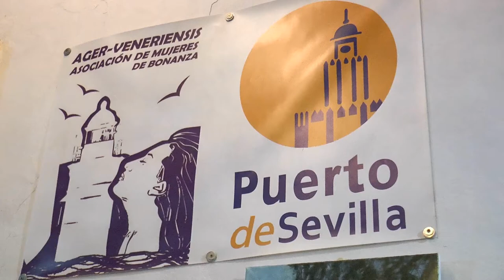Expoarte en el Faro de Bonanza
SBTVi.- Con motivo de los actos festivos de Bonanza, la Asociación de mujeres Ager Veneriensis organiza dos exposiciones simultáneas, en concreto una muestra artículos elaborados en uno de los talleres de artesanía y manualidades que imparte la propia asociación, entre las que había encaje de bolillos, punto inglés, complementos y tocados, entre otros.Y en segundo lugar, en el Faro de Bonanza, gentilmente cedido a la asociación por la Autoridad Portuaria de Sevilla, se inauguró 'Expoarte', una exposición colectiva que en esta ocasión se complementa con un mercadillo de artesanía y productos de la zona, como los expuestos por Viveros la Huerta. La exposición permanecerá abierta hasta el martes 16 de Julio de 2013 con un horario: de 21:00 a 00:00 h